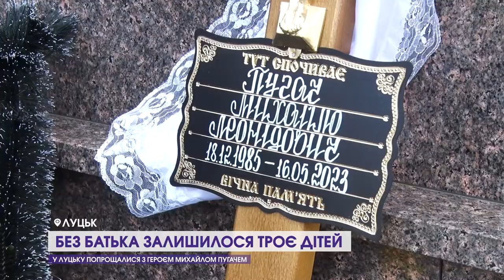У Луцьку попрощалися з Героєм Михайлом Пугачем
Луцьк вкотре у жалобі. В суботу, 20 травня, в Свято-Троїцькому соборі попрощалися з Героєм Михайлом Пугачем. Підтримати його рідних: батьків, сестру, дружину, дітей, бабусю й дідуся прийшли десятки лучан. На прощанні із захисником Михайлом Пугачем була наша знімальна група.